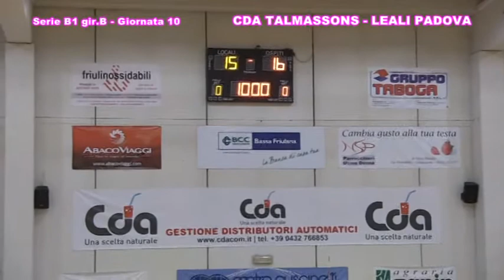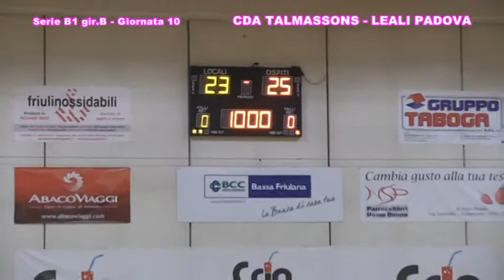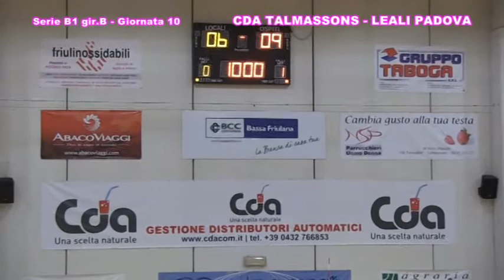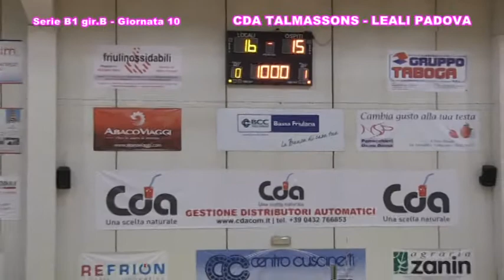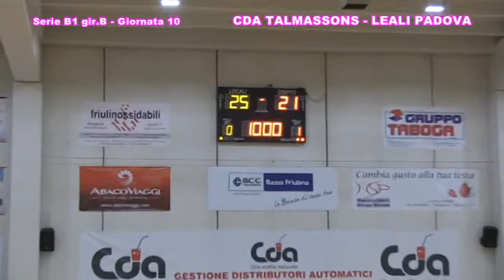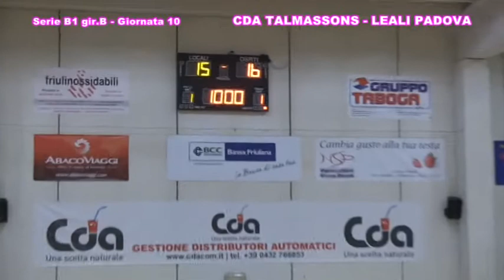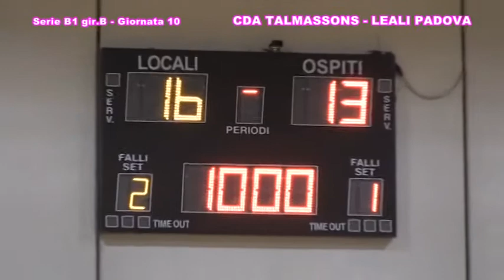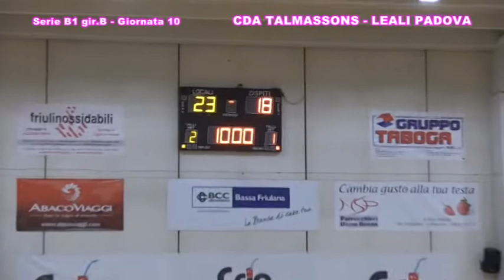Cda Talmassons v LeAli Padova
Pallavolo serie B1 femminile girone B 2016/17
Telecronaca: Silvia Martini